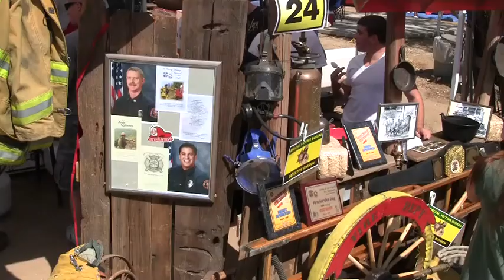09 Chili 29 LACoFD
09 Chili 29 LACoFD